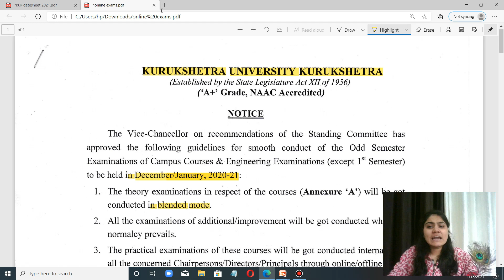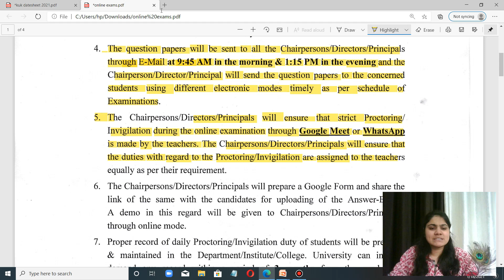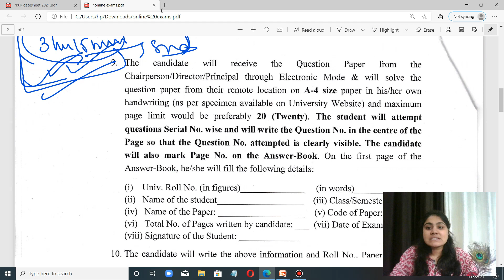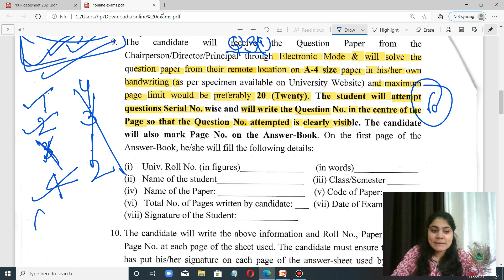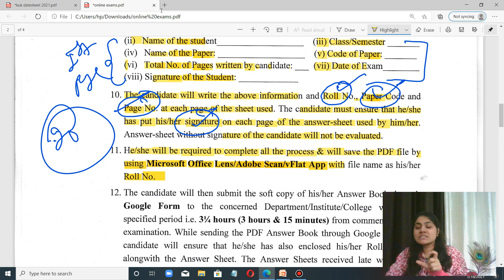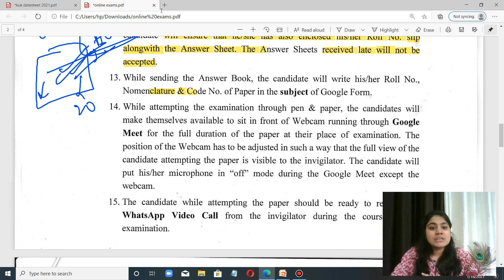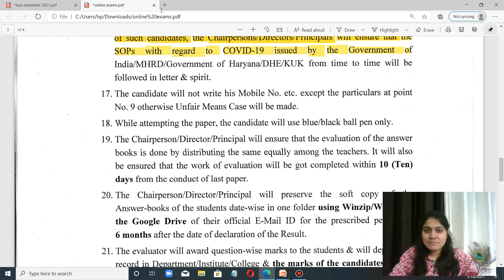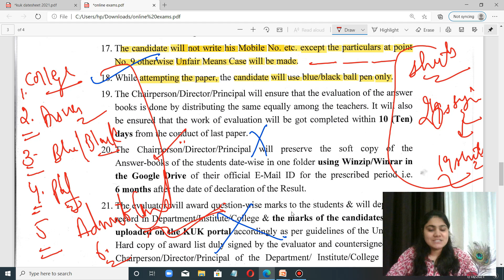online exam kaise hoty hai?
Hello friends this is Bharti Sachdeva from dream maths.In this video you will get the detail about online exams.

Dream maths is a channel which can help you in maths of courses BBA BCA B.COM
We have already covered some chapters of BBA Maths and BCA maths,B.com Maths
Matrices
determinants
applications of matrices
set theory
limit and continuity
differentiation
Logical statements and truth tables

Keep supporting:)